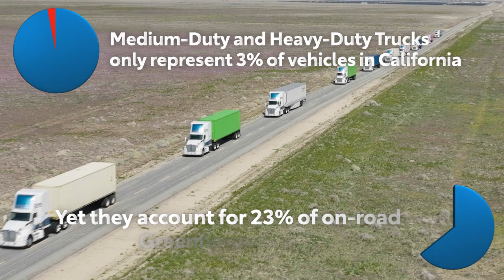Toyota, Kenworth Proclaim Hydrogen Fuel Cell Truck Demo a Success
Toyota Motor North America and Kenworth Truck Co. announced they have proven the capabilities of their jointly designed heavy-duty, Class 8 fuel cell-electric trucks as a potential zero-emissions replacement for diesel-powered trucks.

The companies wrapped up their operations in the Zero- and Near-Zero Emissions Freight Facilities (ZANZEFF) “Shore to Store” project at the Port of Los Angeles, the Los Angeles basin, and the Inland Empire.

“Shore to Store” provided one of the largest real-world, proof-of-concept test cases to show the practical application of hydrogen-powered fuel cell technology at scale, noted the companies in an announcement. The primary goal was to nearly match the performance of diesel-powered drayage trucks while eliminating emissions.

Read more about the conclusion of the ZANZEFF "Shore to Store" project

🚚 Visit Heavy Duty Trucking for all the latest industry news and information

🤝 Follow and connect with HDT on social media!

🎧 Prefer to listen? Check out the HDT Talks Trucking podcast!